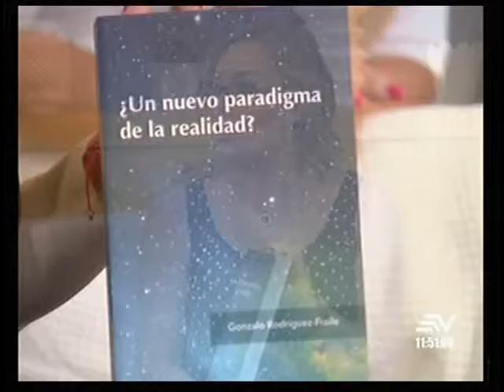ENTREV G RODRIGUEZ